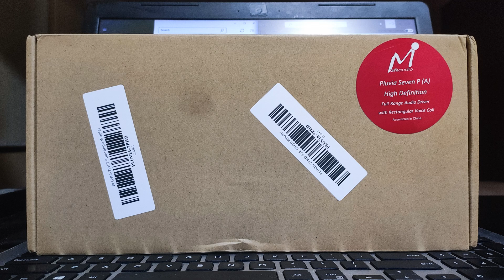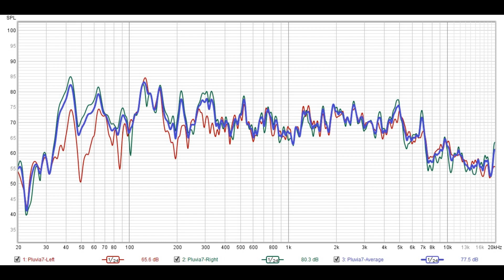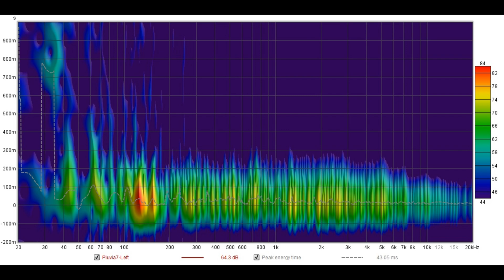DIY Voigt Pipe speaker box with Mark Audio Pluvia 7 PHD single driver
DIY Voigt Pipe with Damp-Duct (DDVP-10 by spc.jpn.org) speaker box using Mark Audio Pluvia 7 PHD single driver speaker.

The setup:

Speakers - DIY Voigt Pipe with Damp-Duct speaker box with Mark Audio Pluvia 7 PHD single drivers
Amplifier - Audio Hungary Qualiton X200
Turntable - Acoustic Signature Tornado NEO
Tonearm/Cartridge - #1 Reed 1H w/ DS Audio DS E1, #2 Acoustic Signature TA-1000 NEO w/ Clearaudio Concerto, #3 Clearaudio TT3 w/ Phasemation PP-300
Phonostage - Gold Note PH-10, DS Audio DS E1
DAC - Aqua La Voce
Streamer - Aurender N150
Headphone amplifier - Burson Audio Soloist 3X Performance
CD Player - Nakamichi CD Player4
Cables - Nordost Blue Heaven
Rack - Solid Tech Hybrid